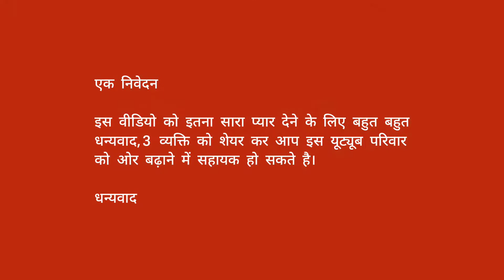दीव के सफर का पहला दिन😍😍😍 बीच मे उतरने नही मिला😥😥😥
दोस्तो दीव के सफर का आज पहला दिन है।बीच मे उतने मिला नही। 15 अगस्त के बाद सारे बिच खुल जाएंगे। सभी अनुभव को हमने वीडियो में डाला है।

 इस डिजिटल डायरी के एक नए पन्ने में आप सभी का स्वागत है। ये पन्ने जीवन के उन छोटे छोटे पलो को हमने डिजिटल युग  टेक्नोलॉजी के माध्यम से संजोकर रखने का प्रयास करते है। क्योंकि आने वाले समय मे पूरी दुनिया मे डिजिटल युग का आरंभ इतने तेजी से आगे बढ़ने वाला है जिसकी कल्पना शायद इन पन्नो को देख कर किया जा सकेगा। आप सभी इस प्रकार चैंनल को प्यार देते रहिए। बहुत बहुत धन्यवाद।👇आर्ट चैंनल के लिए नीचे दिए हुए सभी accounts को follow कर सकते है।

With regard
Govind Vishwas
Founder/Artist
Foundation of art and culture
vadodara